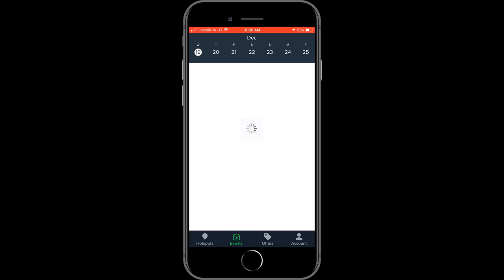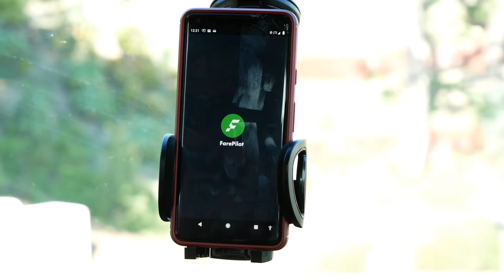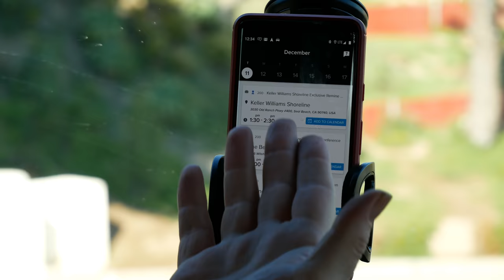Taking the FarePilot app out for a spin!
One of my favorite trends in the rideshare space is how companies are focusing on helping drivers make more money.
-Showing nearby hotspots
-Calendars of local events
-Suggesting places for drivers to get their next ride
-Where to find bathrooms! (not a money-making thing, but pretty important)
-and more